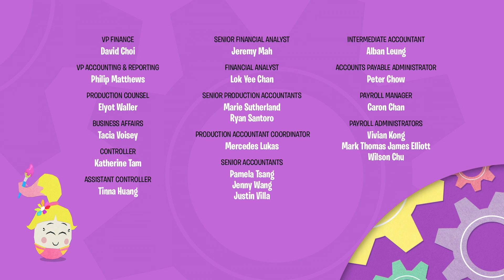Puzzled! | The Eggventurers by GoldieBlox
When Egg Boy’s last puzzle piece mysteriously goes missing, the Eggventurers search every nook and cranny for it - only to discover its whereabouts is with a skittish Egg Kitten!